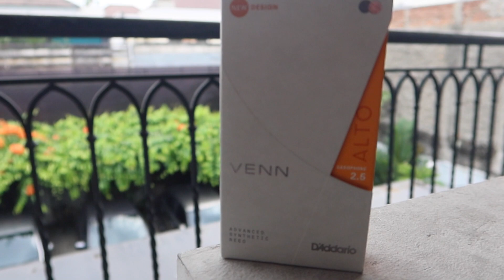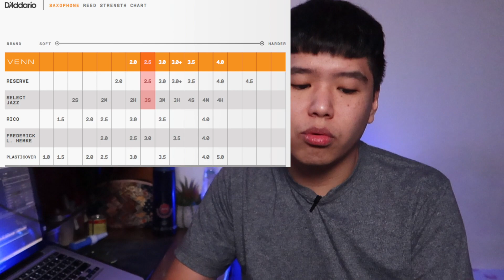REED SINTETIK PALING ESTETIK!!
more conversation?